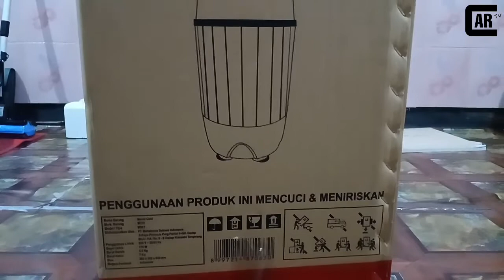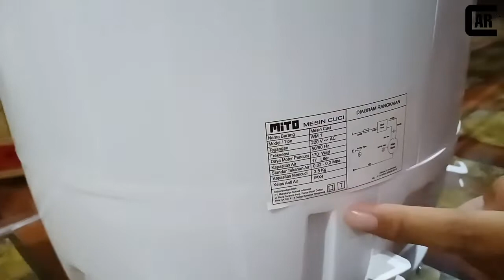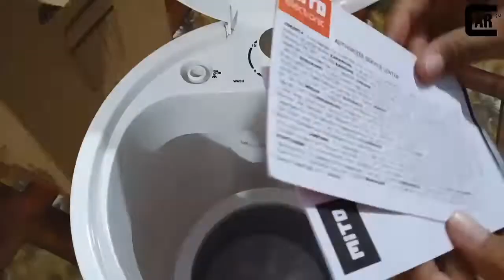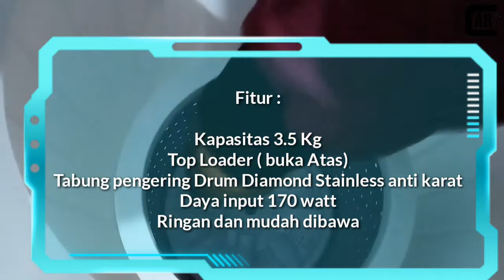UNBOXING!! Mesin Cuci Portable Mini Tanpa Tandon yang lagi Rame di toko Online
Di era saat ini semua serba praktis.. Buat kalian yang sobat ARTV yang ingin nyuci sendiri males keluar rumah tuk nge laundry sedangkan blum punya tandon di rumahnya naah mesin cuci mito ini cocok banget jadi rekomended di rumah kalian.. Ramah lingkungan.. Murah tapi berkelas lho